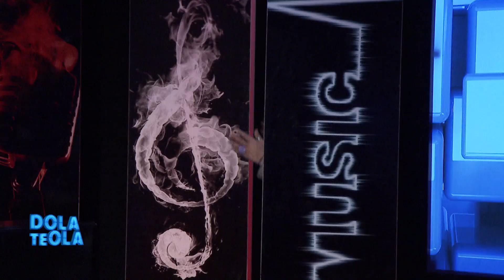Nadjezhda Porodini te Ola: E lumtur për nxënësit e mi, që sot shkëlqejnë skenave të vendit e botës